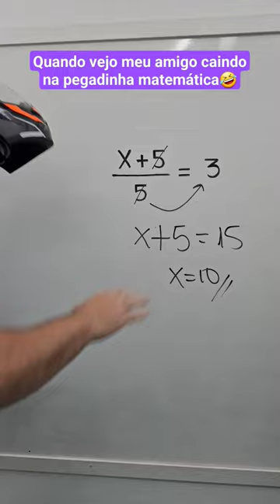Haja o que houver, nunca deixe seu amigo cair na pegadinha 🤣